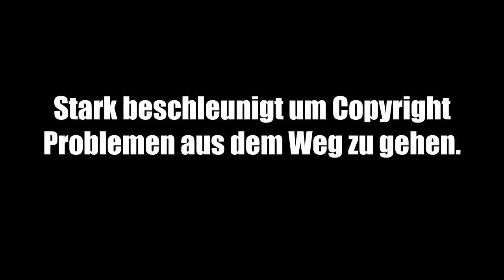Ein aufregendes Gespräch zwischen zwei Freunden. ☆ Jurassic World Evolution